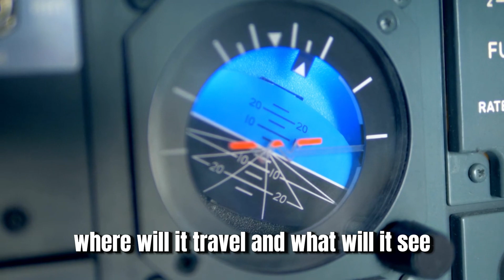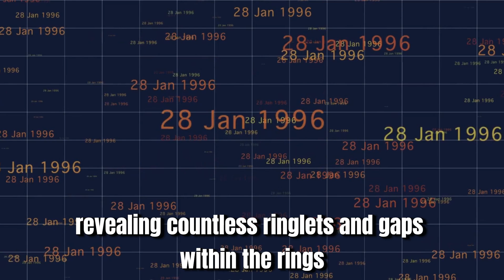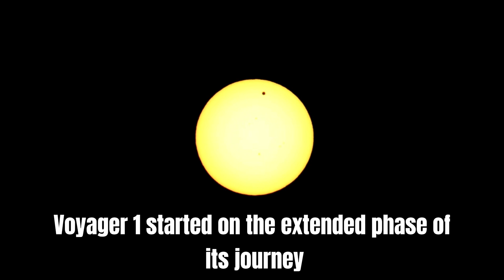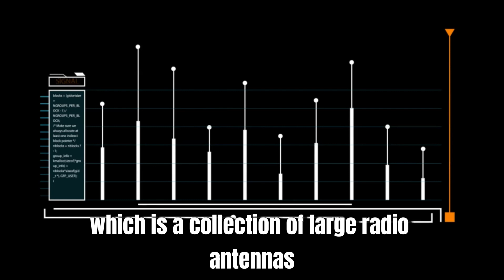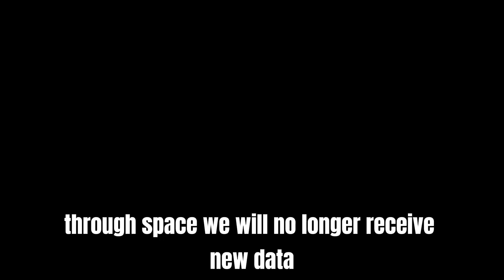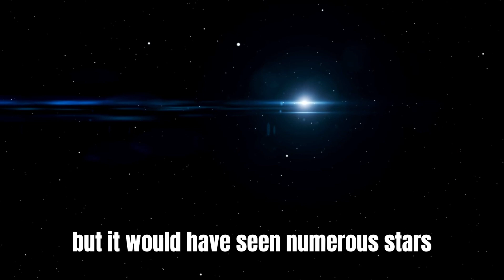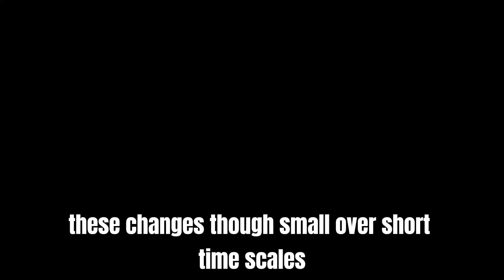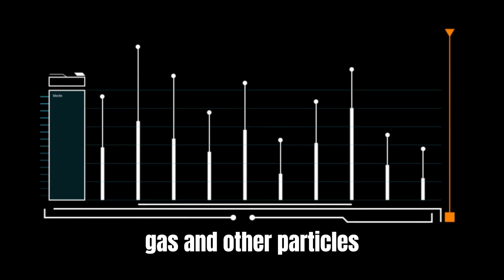How Far Can The Voyager 1 Travel?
Join us as we explore the incredible journey of Voyager 1, humanity's furthest-reaching spacecraft! Launched in 1977, Voyager 1 has traveled over 14 billion miles, providing invaluable insights into our solar system, the outer planets, and beyond. From stunning images of Jupiter's Great Red Spot to its landmark crossing into interstellar space, Voyager 1 continues its mission to explore the unknown. In this video, we dive into its fascinating discoveries, its power systems, and what the future holds for this incredible spacecraft. Will it ever make contact again? What will it see in the distant future? Let’s take a look at the journey of this space explorer and its Golden Record, a message to potential extraterrestrial life.